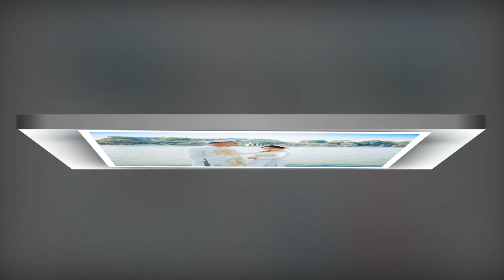Luxurywedding Studio |Prewedding Photo Music: Văn Hiếu & Nguyễn Thảo